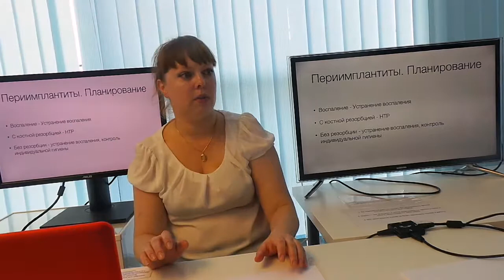Лечение периимплантитов Носова Мария 11.11.17 Эпизод 15